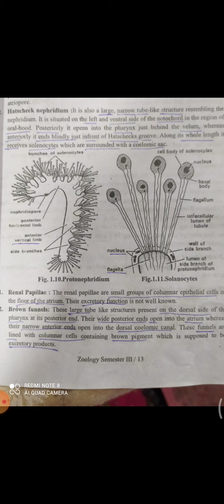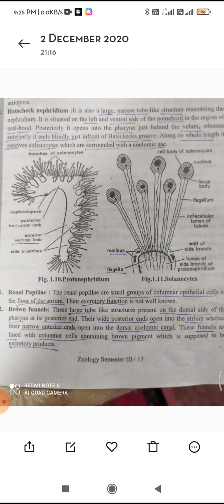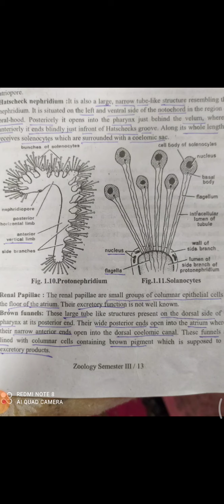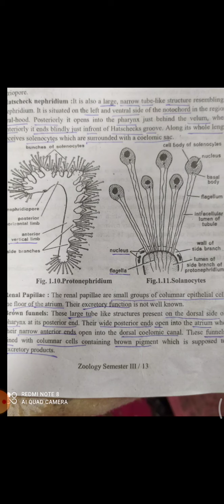Renal papillae bsc2 sem3 zoology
Video from Samrudhi